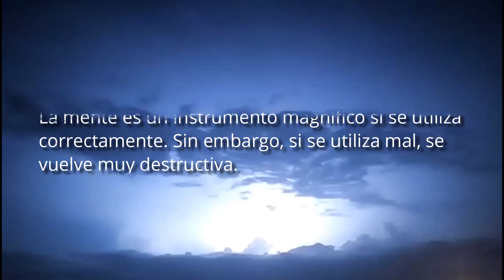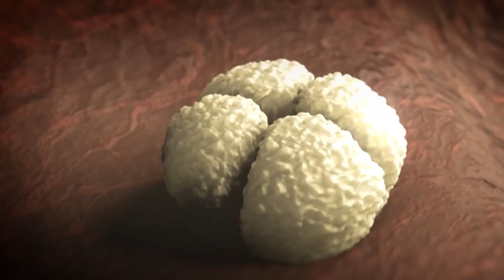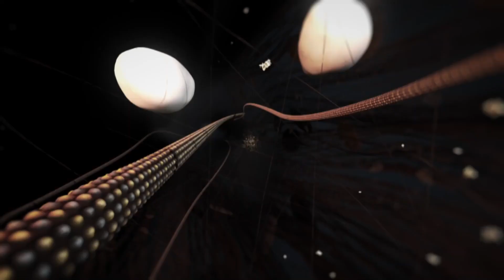¿POR QUÉ LAS EMOCIONES NEGATIVAS TIENEN TANTO PODER? |OCULTISMO |ENERGÍA DE LAS EMOCIONES |Carl Jung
Existen dos formas de acceder al poder escondido que reside en las energías de la mente. La primera es a través de la quietud que se produce en un estado de meditación, y la segunda es a través de la intensificación de las emociones

Más contenido💎